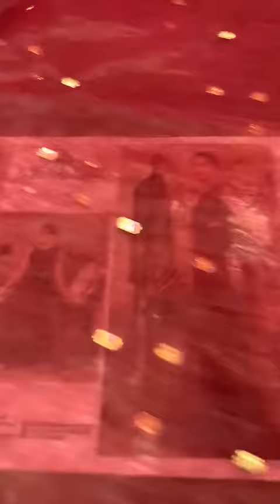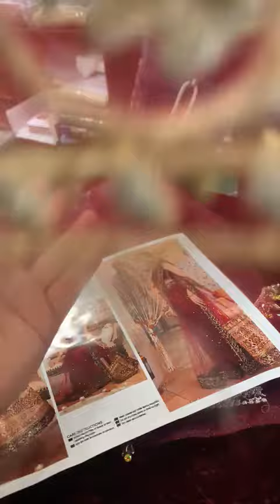a&f part 1 saree